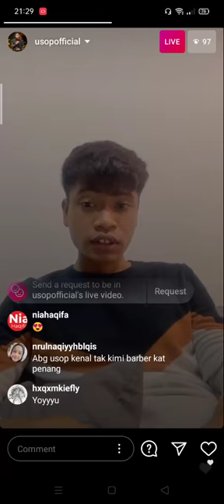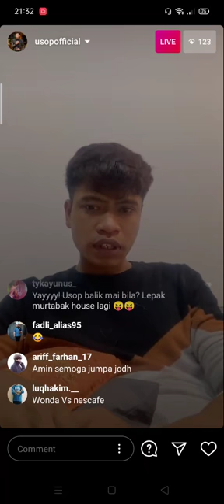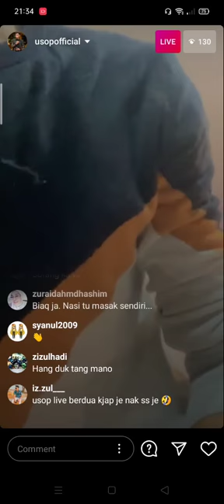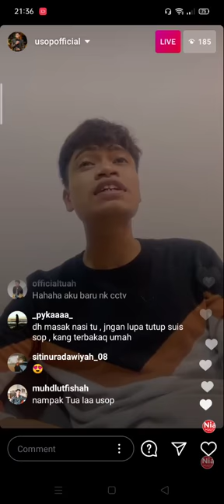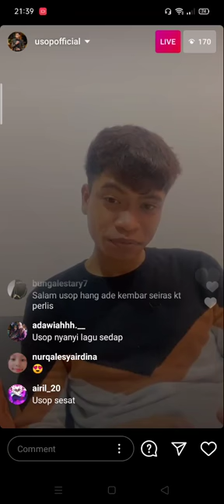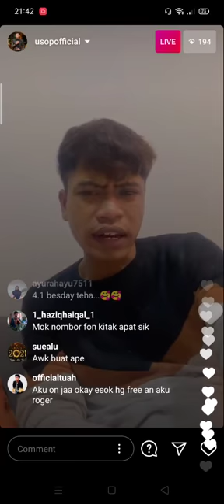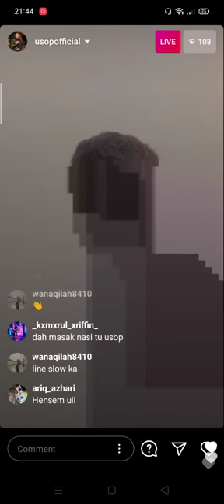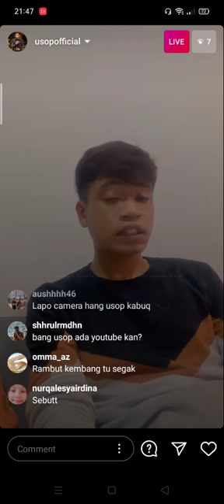USOP live bljr masak nasi😁